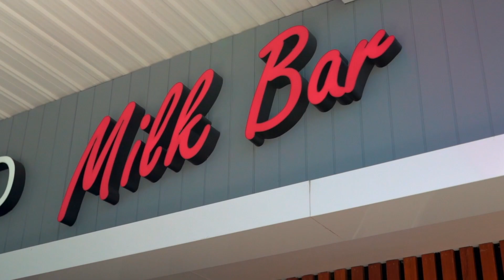Kingborough Tigers Black vs Clarence Joeys | STJFL U12 Boys Round 14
Recorded at Thompson Oval, Pontville
Full Match

Barwick's Wholesale & Retail Landscape Supplies
IGA Tasmania
Bennett's Petroleum Supplies
Mood Food
Brighton's Best Bakehouse
@Duff TV